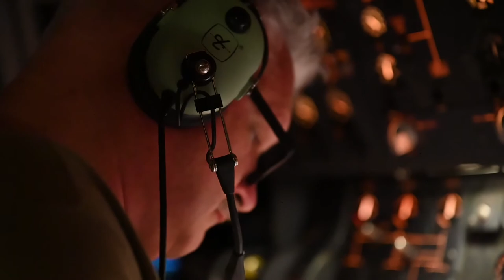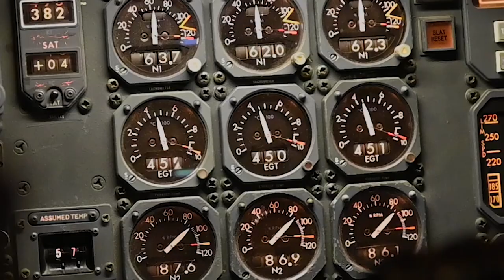Fueling the Fury: F-16C Fighter Jets Take to the Air over Southwest Asia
The 908th Expeditionary Air Refueling Squadron supported the 77th Expeditionary Fighter Squadron’s ability to provide security and stability within the region by providing aerial refueling over the U.S. Central Command area of responsibility.

F-16C aerial refueling over Southwest Asia
(UNDISCLOSED LOCATION)
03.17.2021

Film Credits: Video by Senior Airman Bryan Guthrie
380th Air Expeditionary Wing Public Affairs